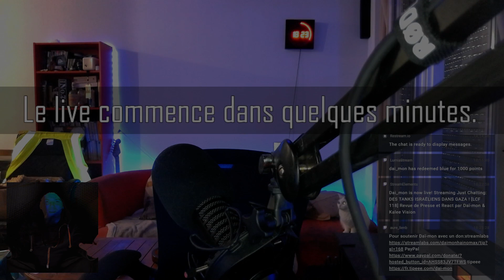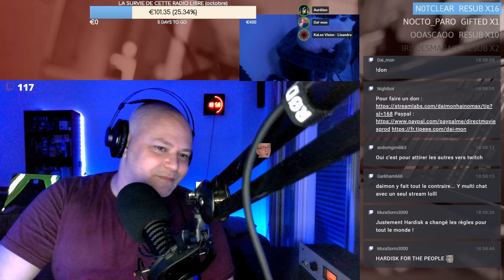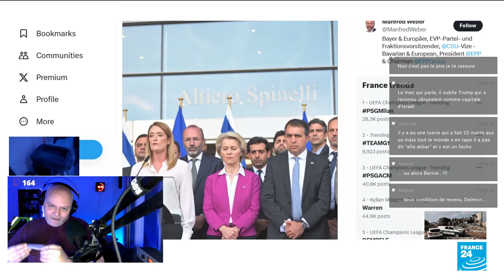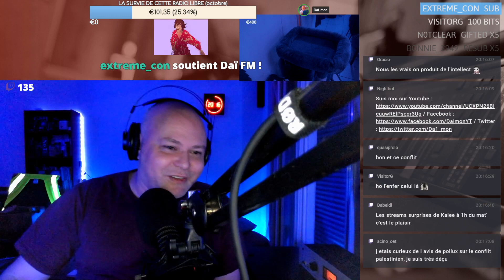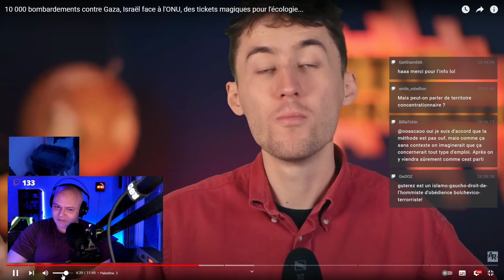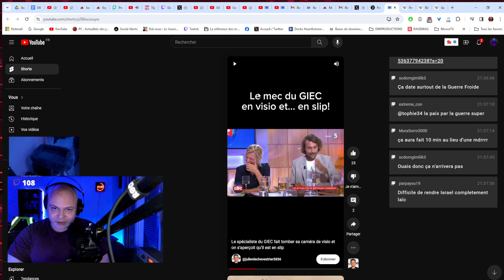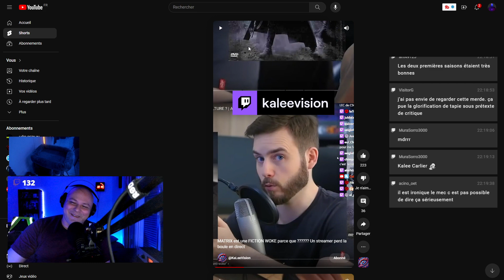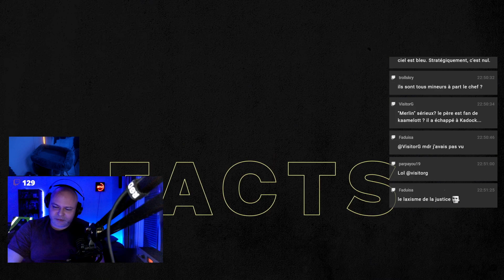DES TANKS ISRAËLIENS DANS GAZA ! [LCF 118] Revue de Presse et React par Daï-mon & Kalee Vision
Est-ce que les sujets, c'est surfait ? Quid des tanks israéliens dans Gaza ? On en parle avec @KaLeeVision dans ce LCF !

SOURCES :

Une de Libération du 26/10/2023 : Israël craint pour le nord de son territoire ?

0:00 Intro
8:31 Début du live (musique trop forte les 1ères minutes)
15:19 Avoir un sujet pour streamer, ça ne sert à rien ?
31:58 Twitch réautorise le multistreaming
44:50 Des chars israéliens entrent dans Gaza !
3:17:41 React vidéo fafleaks
3:26:11 Que répondre aux critiques séries ciné anti woke et à leur public ?
4:30:25 Fin du live et raid chez Cass_Andre

DES TANKS ISRAËLIENS DANS GAZA ! [LCF 118] Revue de Presse et React par Daï-mon & Kalee Vision -- Watch live